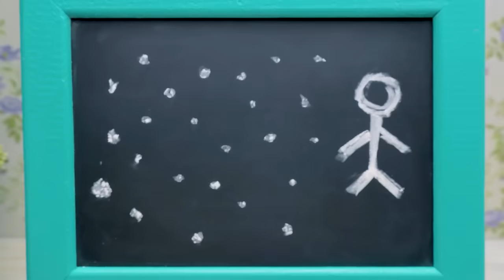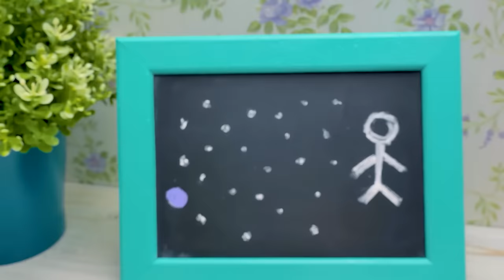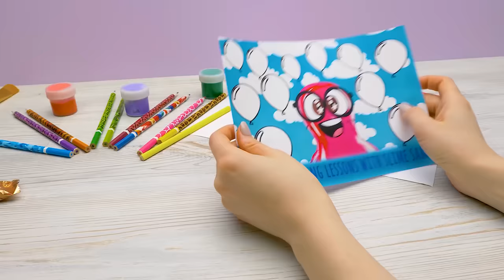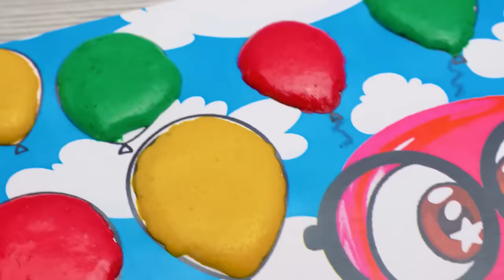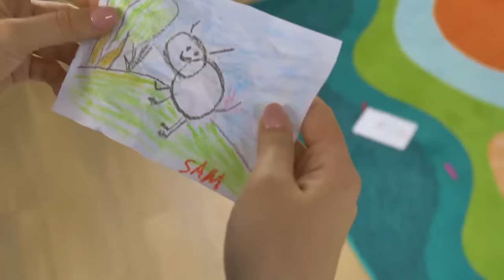DIY Unicorn Art || Rainbow Art Ideas And Hacks For Kids